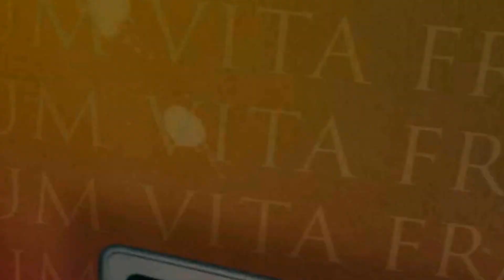Małżeństwo, czy to tylko kobieta i mężczyzna? | bEZ sLOGANU2 (461)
Czy na serio Bóg tak chciał? Czy małżeństwo ma być zawsze związkiem osób o odmiennej płci?
​►Codziennie na żywo, live, 21.45
​​​​​►Raz w tygodniu - offtopic​​​